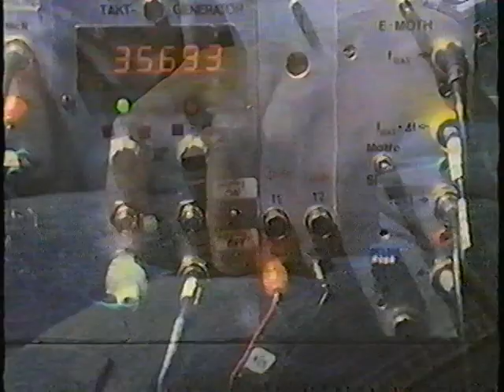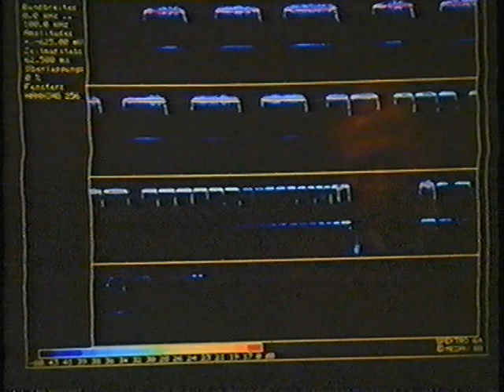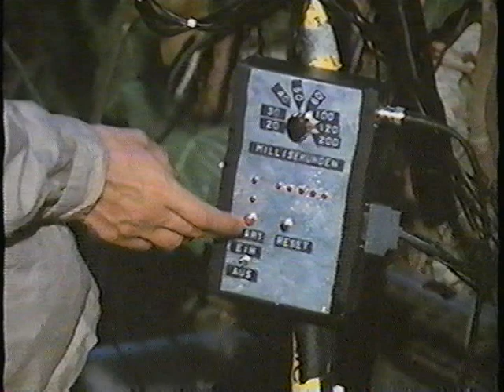Bats & How They Live NATURE DOCUMENTARY